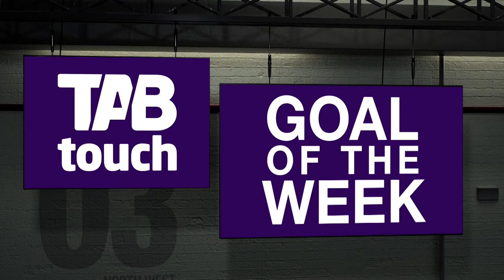TABTouch Goals of Round 17